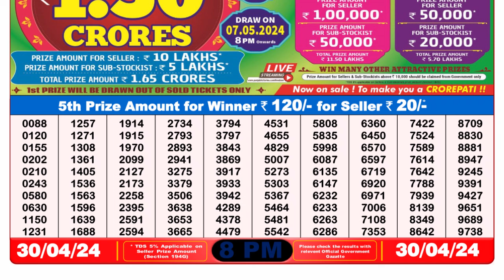🔴 Lottery Sambad Live 08:00pm 30/04/24 Evening Nagaland State Dear Lottery Result Pdf Download